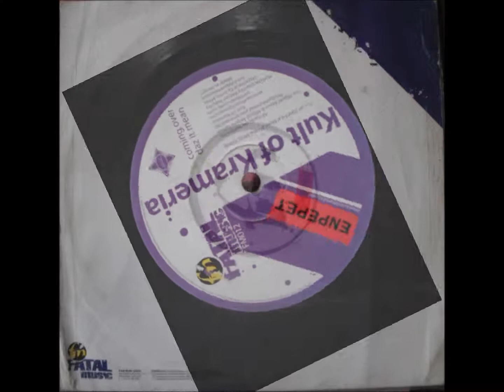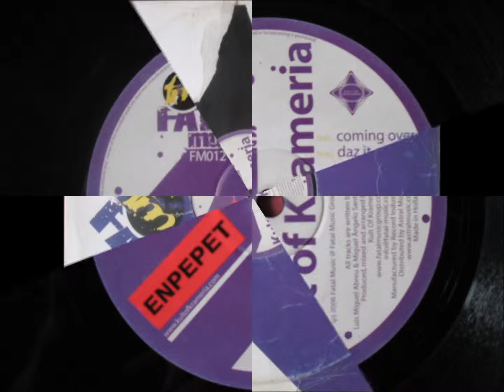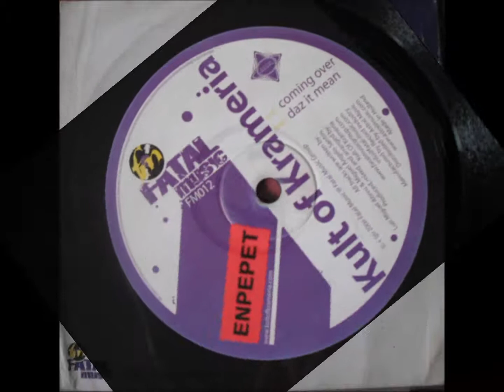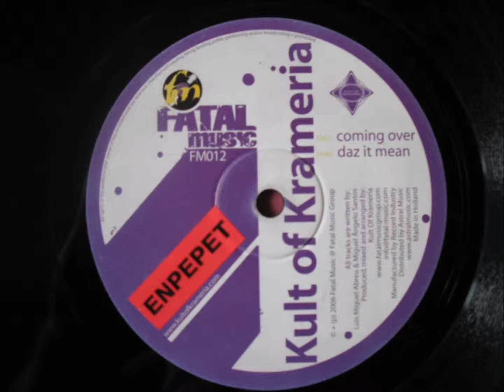Kult Of Krameria - Daz It Mean